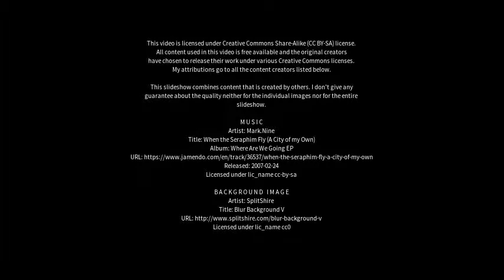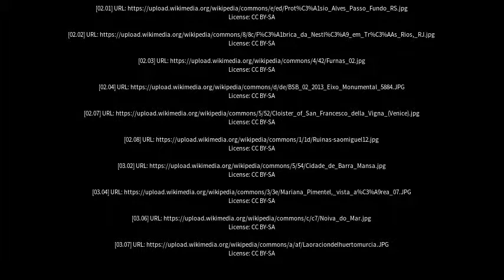Best places to visit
Best places to visit - Três Passos (Brazil) Best places to visit - Slideshows from all over the world - City trips, nature pictures, etc.